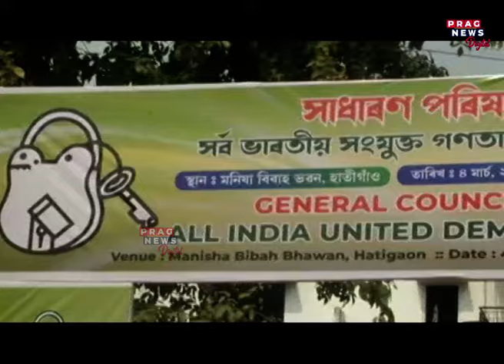AIUDF election preparations | Badruddin Ajmal | Opposition parties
check out how AIUDF preparing for the upcoming Lok Sabha elections. Watch the full clip to know more about this story.